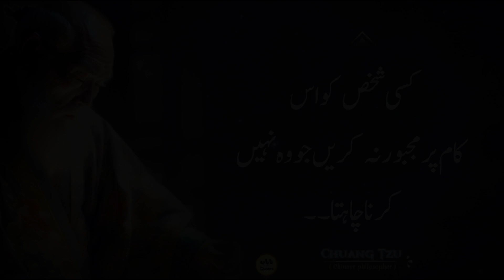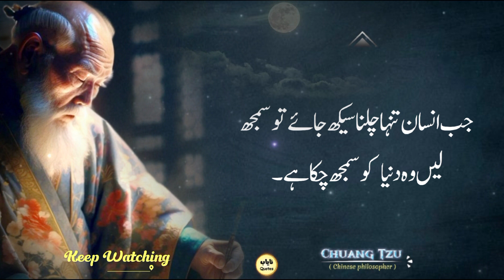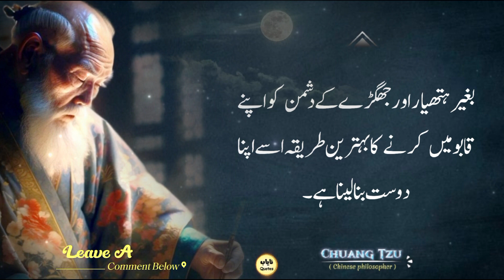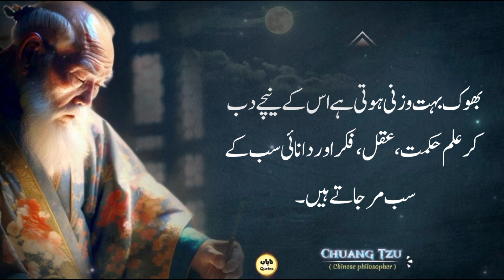The Best Way To Control The Enemy Without Any Fight | The Art Of Living:Chuang Tzu's Timeless Quotes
Today Topic:We describe you the most famous and popular motivational quotes of Chinese Philosopher Chuang Tzu.
Chuang Tzu, also spelled Zhuangzi, was an ancient Chinese philosopher and writer who lived around the 4th century BCE. He is considered one of the most significant figures in Daoism (Taoism) and is known for his work, the "Zhuangzi," which consists of a collection of stories and philosophical musings.